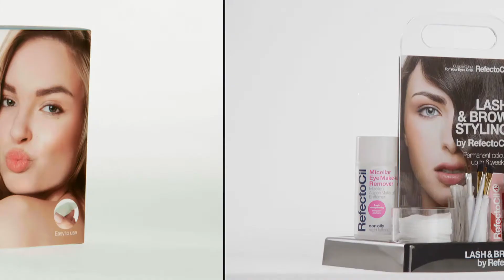Augenbrauen färben Tutorial mit Brow Styling Stips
Augenbrauenstyling leicht gemacht! Die Brow Styling Wachsstreifen passen sich jeder Brauenform an und sorgen für die perfekte Form: 2/3 aufsteigend und 1/3 absteigend. Bei gleichzeitigem Färben dienen die Strips als Schablone. Für perfekt geformte und gefärbte WOW Brows! Traum-Augenbrauen ohne Pinzette und Augenbrauenstift! Endlos-Wimpern ohne Mascara! Das ganze wisch- und wasserfest und haltbar für 6 Wochen!
Egal ob am Strand oder beim Sport.